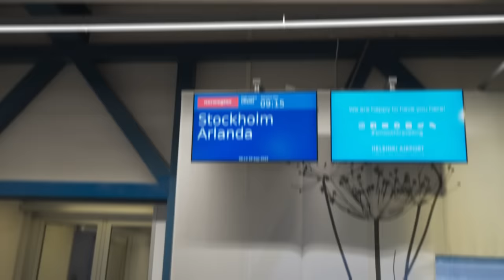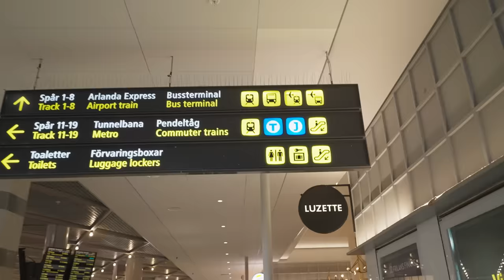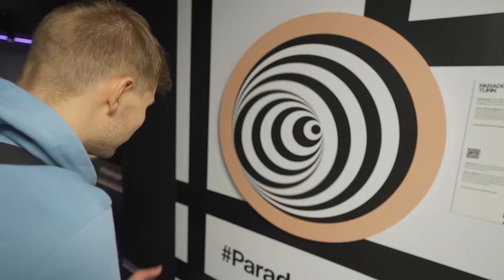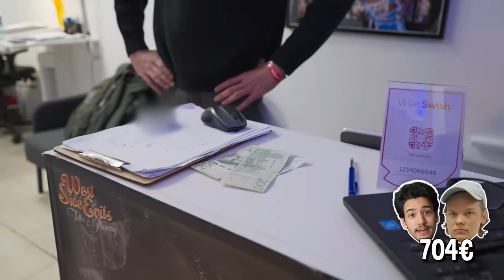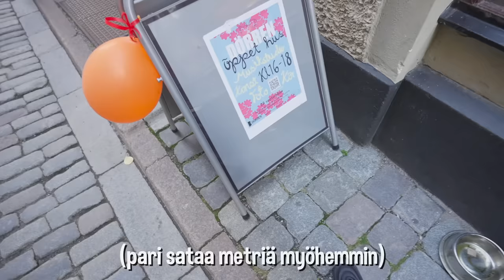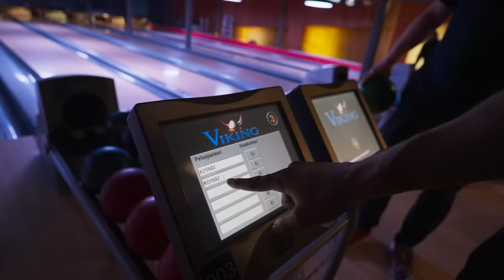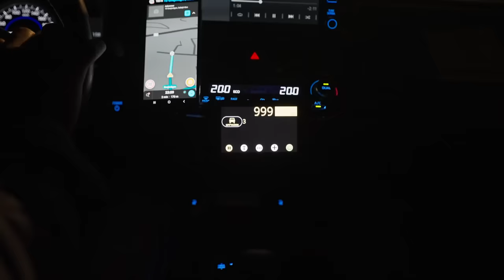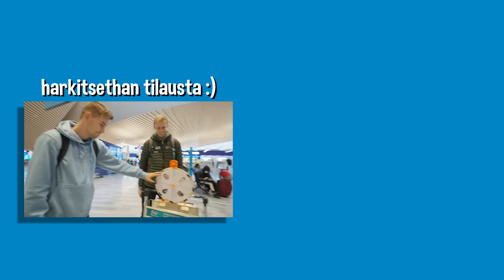Loma Ruotsissa 100€ ja 1000€ budjeteilla!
♥ Video tehty yhteistyössä Oral-B:n kanssa! 😎
♥ Mihin maahan mentäis seuraavaks? 😄
♥ Huom! Alekoodi ei oo enää voimassa.

Ootte parhaita └[´• ◡ •`]┘